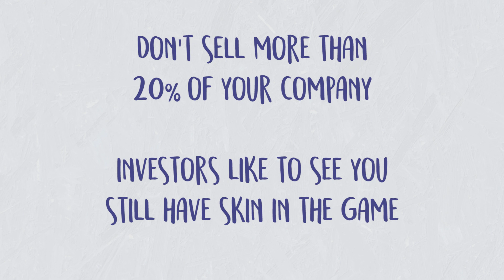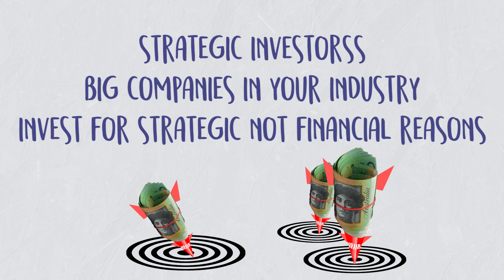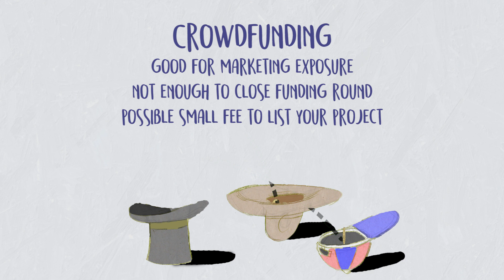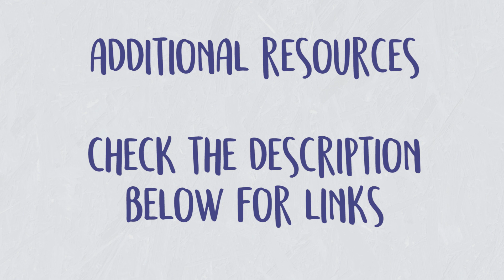Innovation 101 Ep 10: Financing Your Project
'Innovation 101' is a web series designed to help you develop your idea and take it to market.  The series covers topics such as market validation, building your team, prototyping, testing, funding options, legal considerations, iteration and launching your product.

The series features many young experienced start-up founders, mainly all students or alumni of UNSW, as well as legal and funding experts, from both UNSW and the wider community.

Episode 10 explores different ways you can fund your project.

Additional Resources:
Investment Networks: